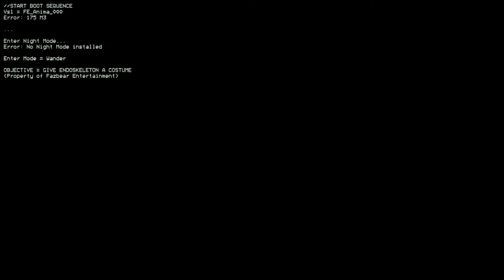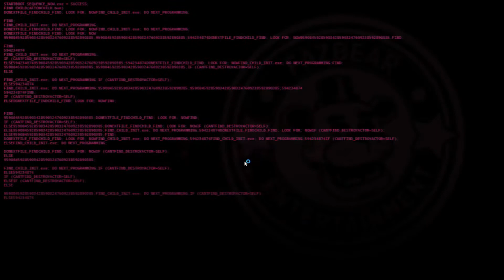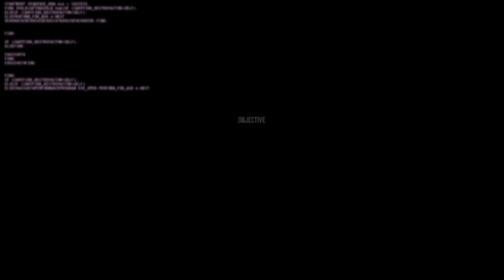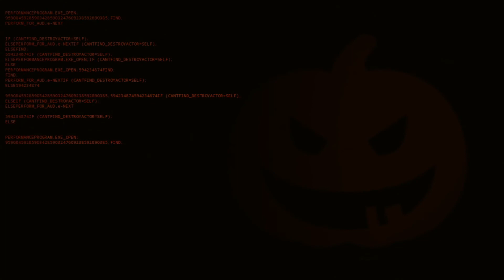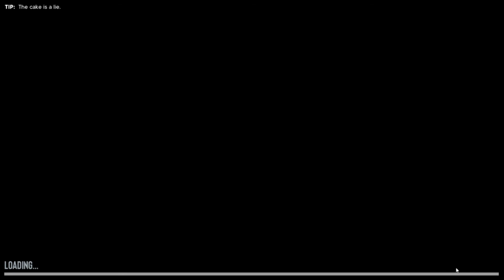Who's The Monster??? | Five Nights at Freddy's Simulator (Spooktober 2021 #5)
All Music in this video is owned by Daniel Rosenfeld, Gareth Coker,  Lena Raine and is owned by Mojang

Please note that my equipment is not the greatest right now, I will defiantly upgrade my equipment in the growth of this channel. Any support will be appreciated!